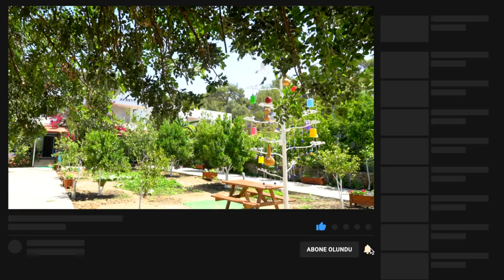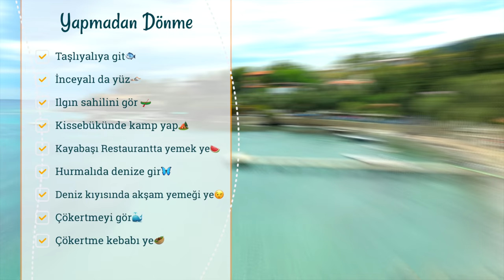Bodrum'un En Güzel Köyü Mazı | Milas'ın Efsanesi Çökertme - Tatil Vlog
Otel rezervasyonlarınız için;
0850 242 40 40 no'lu telefondan bize ulaşabilirsiniz.

Mazı'dan merhaba!

Bu hafta Türkiye'nin tatil cenneti Bodrum'un en güzel köyü Mazı'daydık. Mazı sakin, salaş ama doğal güzelliklere doymak isteyenlerin tercih ettiği bir tatil bölgesi. Sahil kenarı küçün pansiyon ve butik otelleri ile keyifli bir tatil seçeneği sunuyor bizlere. Mazı koyları; İnceyalı, Taşlıyalı, Hurma Sahili, Ilgın hepsi ve daha fazlasını bu videoda bulacaksınız. Meşhur Kissebükü'ne de gittik. Kissebükü kazılarına ve Kissebükü denizine hayran kaldık. Bodrum Mazı'da nerede kalınır ile ilgili bilgiler verdik sizlere. Bodrum'un en güzel koylarını, Bodrum Mazı'nın en güzel koylarını göreceksiniz. Milas ilçesinin Çökertme türküsü ile mehur Çökertme Koyu'nu sizlere göstermeye çalıştık. Çökertme Koyu'nda Çökertme kebabının tadına baktık. Çökertme yelkenli turizmi için çok önemli bir nokta. Biz bu videoyu çekerken çok keyif aldık. Umarım sizler de izlerken keyif alırsınız.

-Cihazlar 🎥 📷 🖥 🎒
Seyahatlerimde valizimde olan, hikayeleri sizlere sunmamı sağlayan teknolojik oyuncaklar aşağıdadır:

0:00 Mazı'dan Merhaba!
1:02 Taşlıyalı
2:47 İnceyalı
5:07 Ilgın
5:56 Kissebükü
7:58 Kayabaşı Restoran
9:43 Hurma Sahili
12:48 Sahil Pansiyon Halı Yapımı
13:58 Milas Çökertme
15:09 Çökertme Arpabükü
18:03 Çökertme Restoran-Çökertme Kebabı
20:32 Çökertme'ya Veda

Sevgiler.